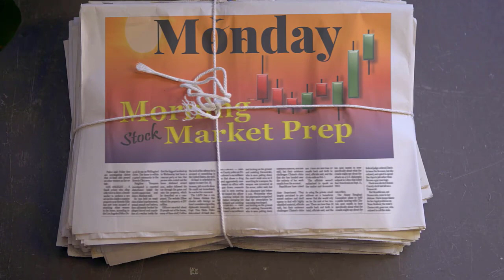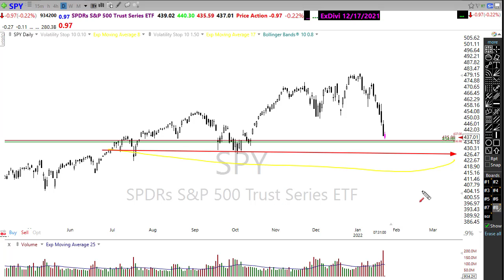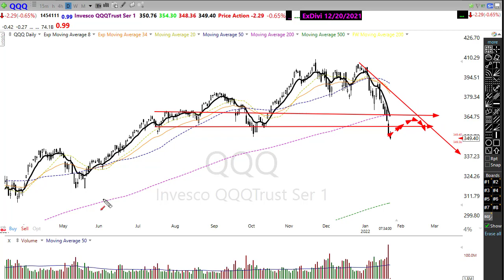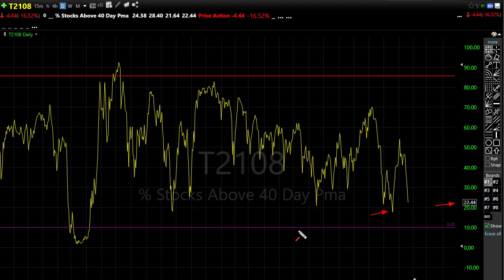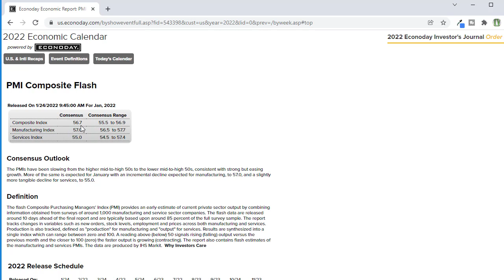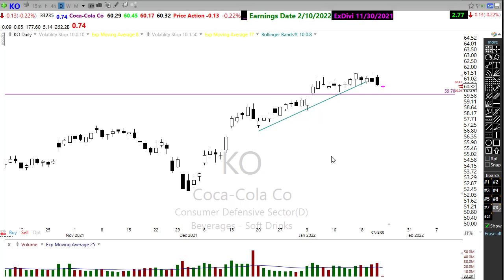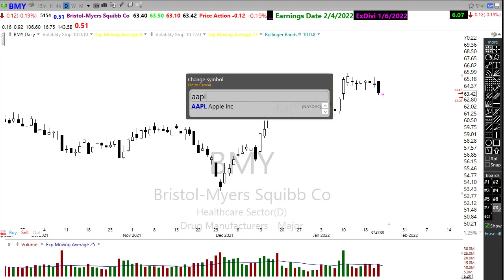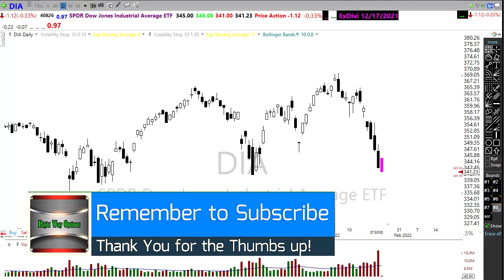Morning Market Prep | Stock & Options Trading | 1-24-22